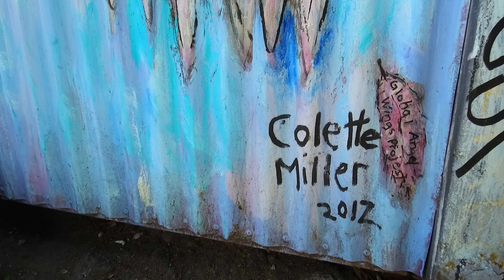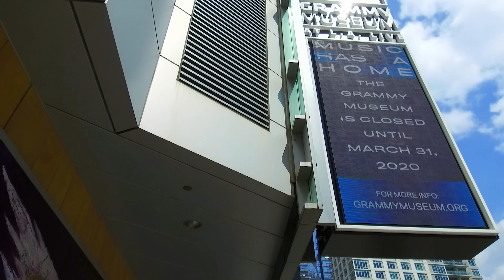Exploring Hidden Angel Wings in Los Angeles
Scattered across Los Angeles are dozens of murals of Angel Wings. We set out to see how many we could find in one day.
Written by: Bethany Guerrero
Cinematography and Visual Effects by: C. Drew Unser
Special Thanks to Adine Porino

(Amazon) GoPro Hero2
(Amazon) Canon 5D
(Amazon) Camera Lens
(Amazon) (Our amazing drone!)
(Amazon) DJI Osmo+
(Amazon) Audio
(Amazon) Audio